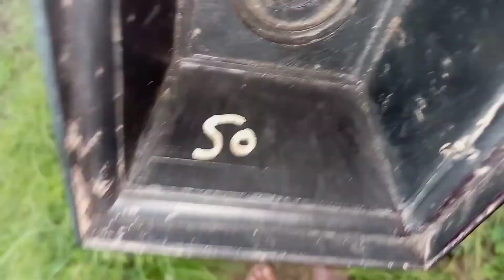Cricket Free Tournament Krwaye 😅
Video Achi Lagi To Like Krdana🙏❤️❤️
Milty Hn Next Vlog Mn👍

________SOCIAL MEDIA_____
____Facebook_____